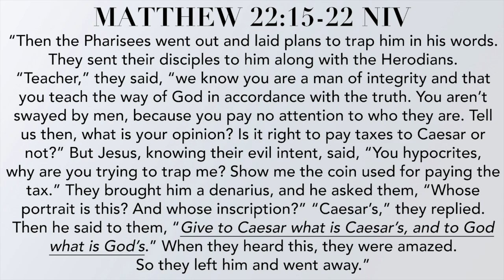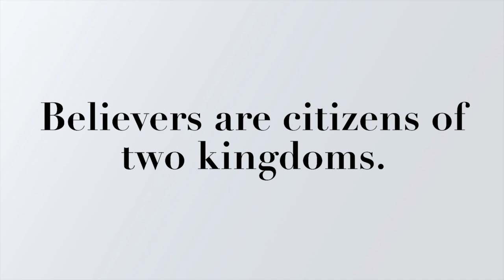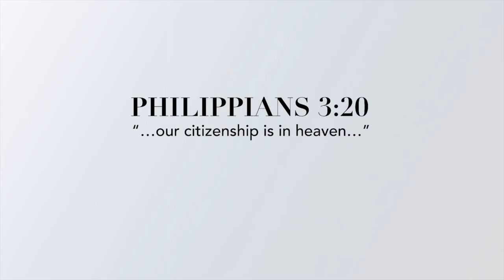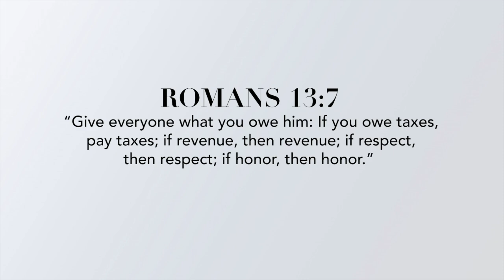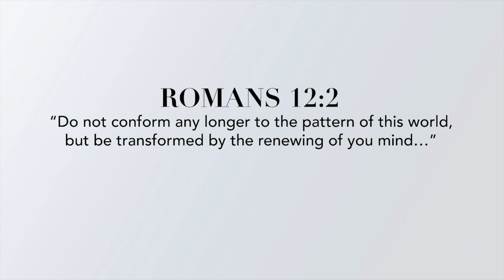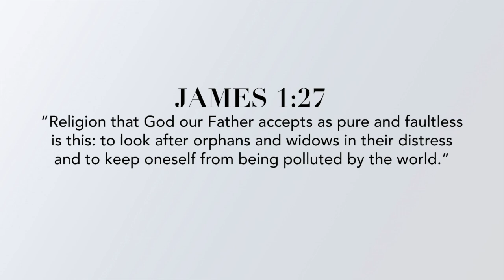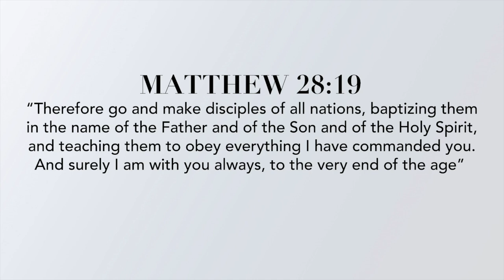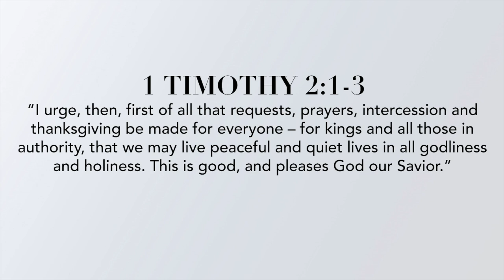God and Caesar | LC Midlo | Guest Speaker: Richard Exley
Guest Speaker: Richard Exley
Sermon: God and Caesar
Date: October 27,  2024

We have special guest Richard Exley joining us today. We pray your faith is strengthened as God works in and through your life!

If you are making a decision to follow Jesus,

We’d love to connect with you!

PRAYER
You can share your prayer request or praise report by clicking

JOIN US FOR CHURCH IN-PERSON
Sunday: 8:30 am & 10:00 am, 11:30 am for Bilingual Service

Sunday: 10:00 am for English Service & 11:30am for Bilingual Service

IN-PERSON MIDWEEK PRAYER | LCSTUDENTS | LCKIDS